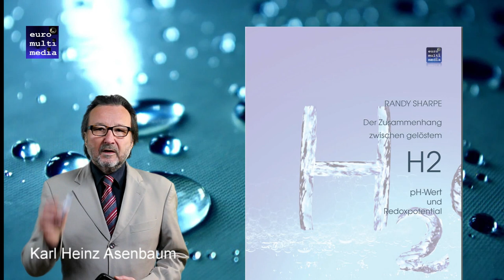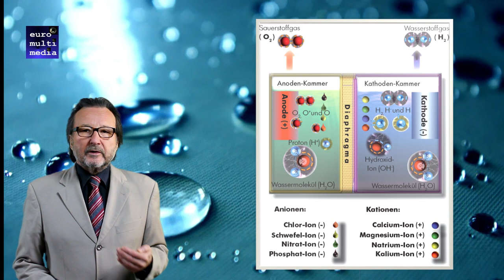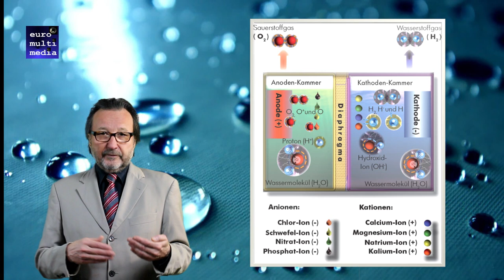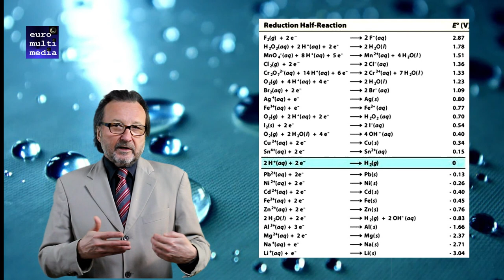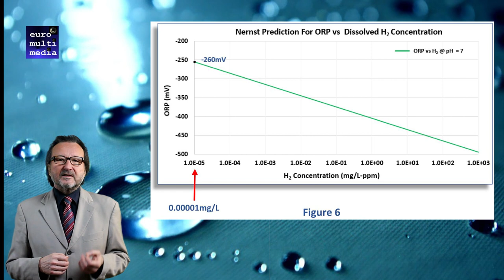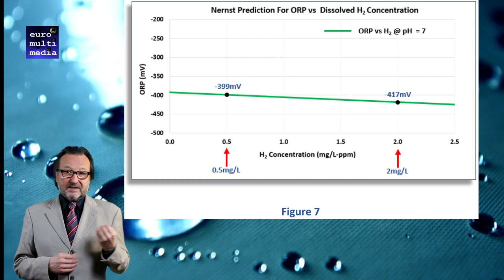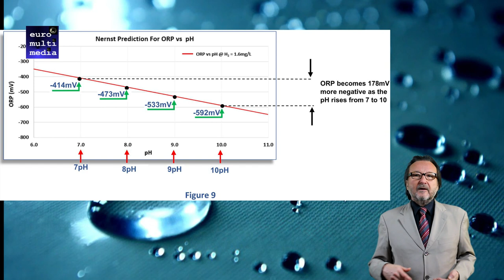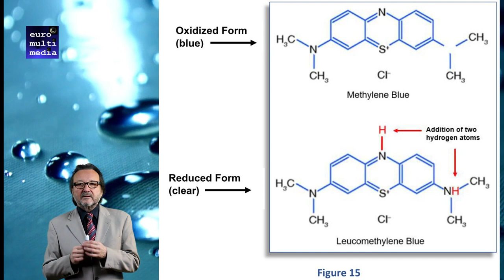Wasserstoff und Aktivwasser Grundbegriffe pH, Redoxpotential, H2 ppm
Die Messung von molekularem Wasserstoff in hydrogen rich water (H2 Wasser) wird oft mit ungenügenden Methoden durchgeführt. Dieses Aufklärungsvideo erklärt den Zusammenhang von pH Wert, Redoxpotential (ORP) und dem ppm Wert von gelöstem Wasserstoff